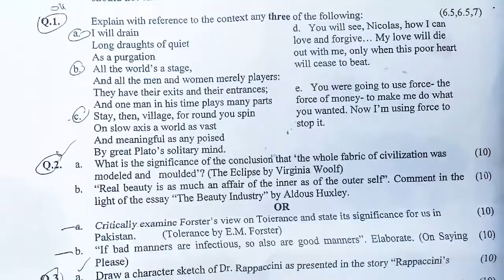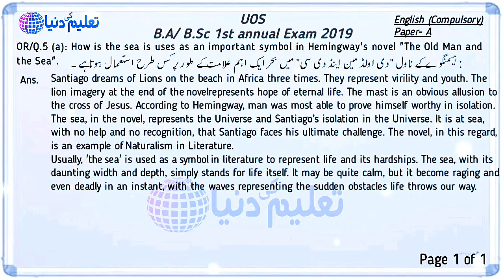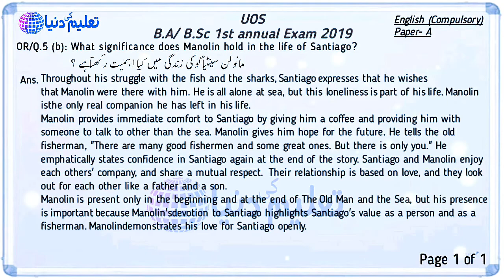UOS Past Papers, BA English Solved Papers, Important Questions, Sargodha University, taleemkidunya